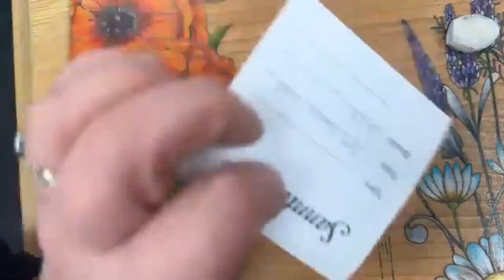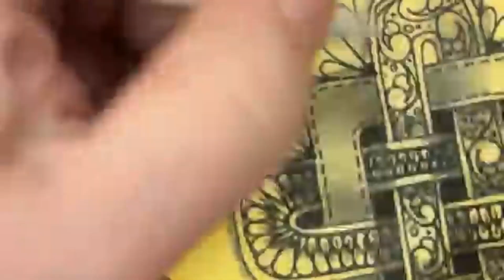The Tangled Knot - Super Speedy Sanntangle Tile 429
This is a Celtic knot design it looks complicated but it is simple if you follow along with Sandra’s instructions. The Tangled Knot design is Sanntangle Tile 429.

2 Tortillons 1 for graphite and one for chalk

Have fun and don’t forget to share your pictures in the Sanntangle Facebook Group: